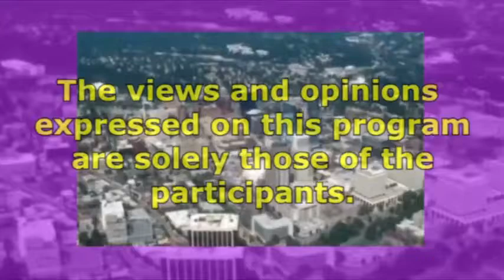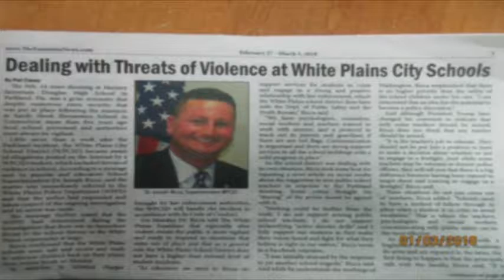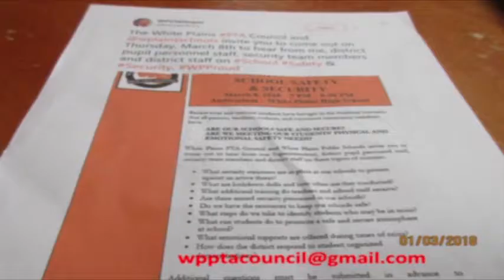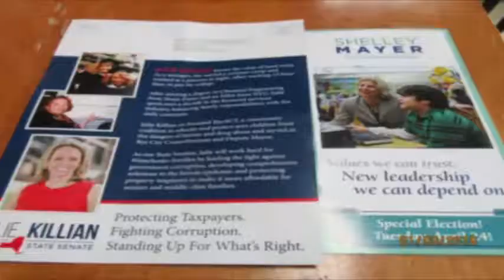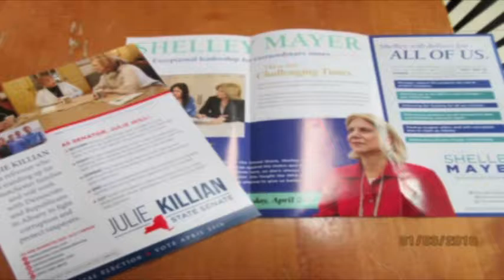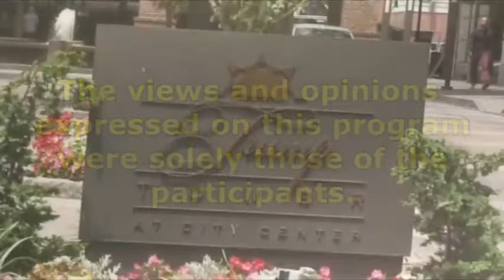White Plains Week 3-2-18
John Bailey and Peter Katz report and comment on the week's news. Top stories include: White Plains schools review security, plan public  meeting 3/8; Sen. Mitch McConnell says no immediate plan to enact gun control legislation, despite Trump show at White House;  Gov. Cuomo kicks off state effort to combat hazardous algae blooms in lakes, reservoirs; and, more!